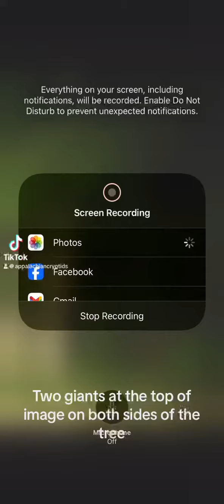Two Giants and other Sasquatch late at night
Two giant Sasquatch And other Sasquatch resting on my land